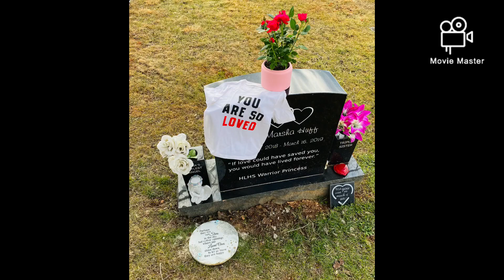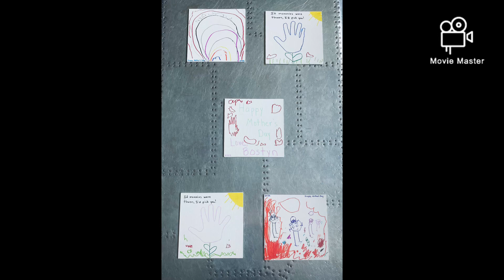The Triplets 4th Year of Holidays!!!